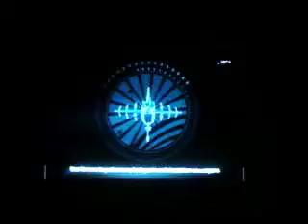Dead Space 2 Blind Run Part 11 New Dark Enemy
the dark ones are annoying